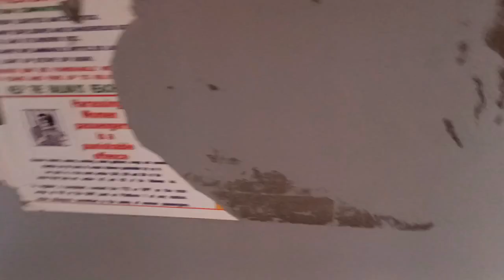Mewar Express Train Journey *do bar hua loco reverse*